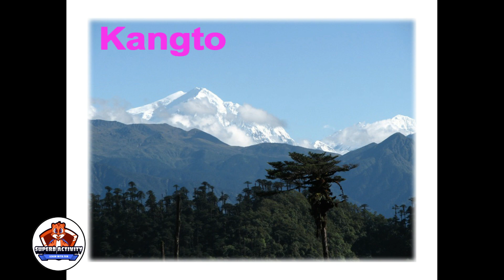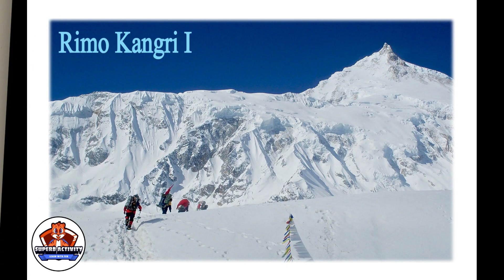Mountain Hills in India | Indian mountains name in English | Bharat ke Parvat | SUPERB ACTIVITY